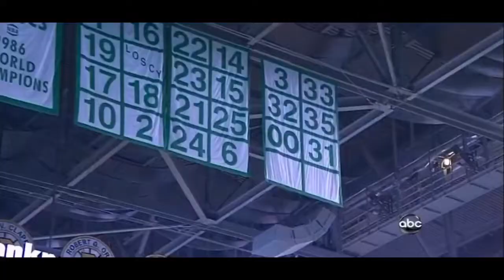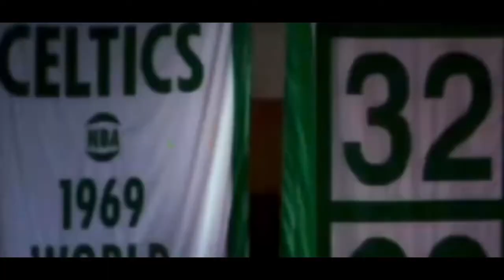Champs Corner I’m Just Saying Reggie Lewis had unfinished business Pt1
Reggie Lewis was one of the greatest nba players period. He had everything you needed except time. Just a blast from the past for those who don’t know